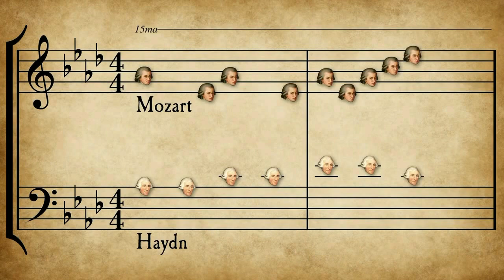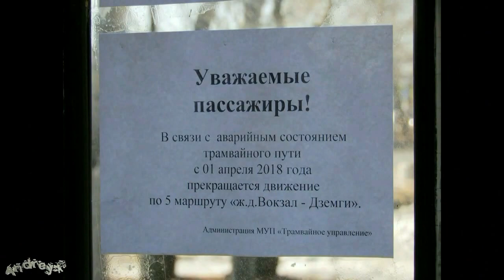Мы родились в 60-х - авт. А.Новосёлов - В.Зинчук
Мы родились в 60-х,
И этим мы с тобой богаты,
То были лучшие года…
Как жаль, что нет тебя,Страна!